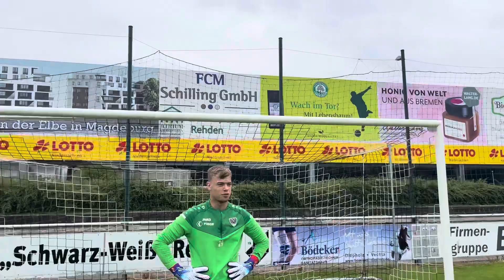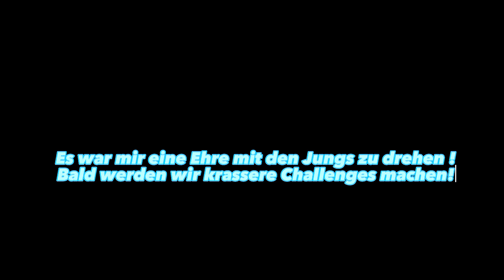Lustige FreeKicker-Challenge mit den Jungs 🤣🥶 + mega Schüsse 🤯football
Hey Freunde , heute mal wieder eine lustige Challenge mit ein paar bekannte Influncer :)
Hier zu den Jungs :